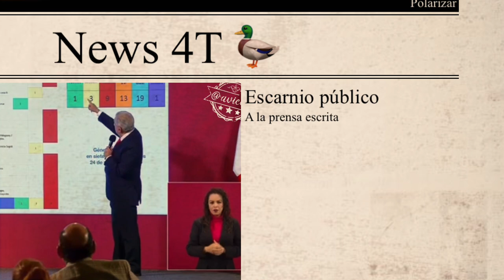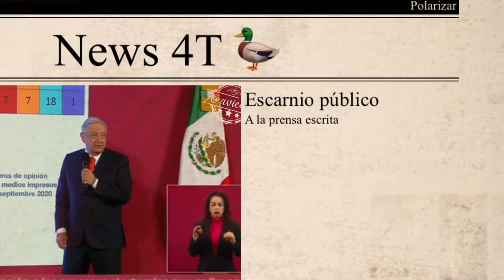El presidente sigue estigmatizando a la prensa que lo critica 🦆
Si no me alaban los voy a quemar en mi talk-show 🦆... (se le olvida al mesías tropical que para que se hable bien de su administración hay que dar buenos resultados ✌🏼💚)